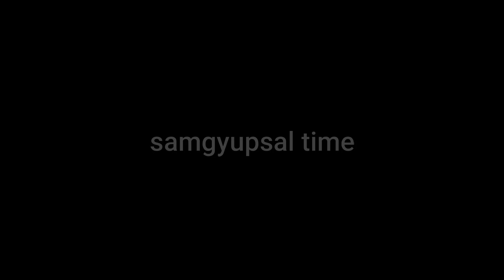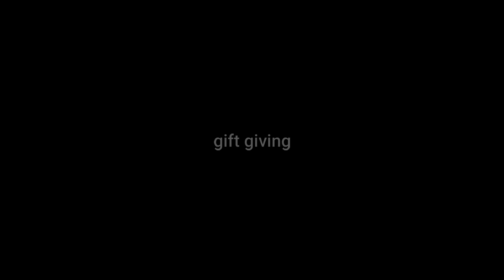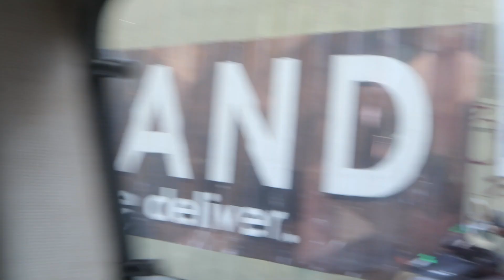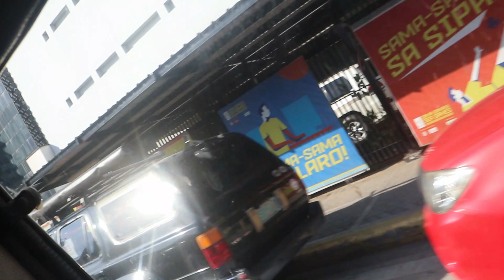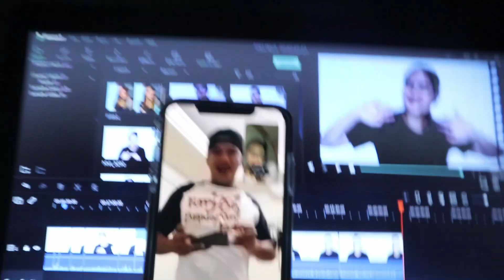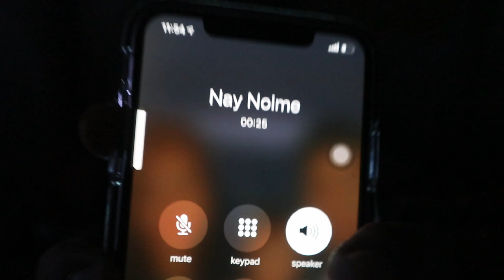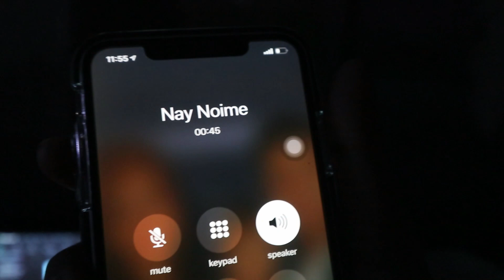25th Birthday Vlog + GRWM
HAPPY BIRTHDAY SELF!

Squad Cosmetic Moose Cream (Gleeful)

Squad Cosmetic Pressed Powder

Vice Co. (Aura)